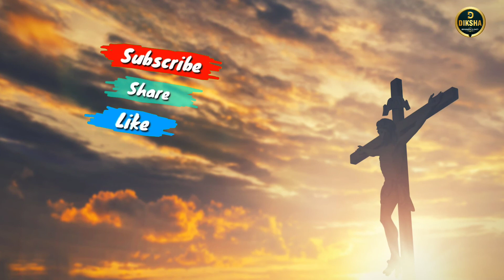|| Jesus Biography In Odia | Jesus Real Story In Odia | Jesu Christ |Diksha Bio And Fact ||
Jesus Biography In Odia | Jesus Real Story In Odia | Diksha Bio And Fact ||

SCRIPT&EDITING:-Bhagirathi
VOICE OVER:-Lipsa

Help Us Growing My Channel